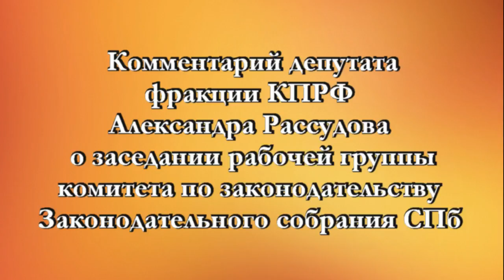Александр Рассудов "Поддержка развития промышленности это важнейшая задача для депутатов КПРФ" -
Комментарий депутата фракции КПРФ Александра Рассудова о заседании рабочей группы комитета по Законодательству Законодательного собрания Санкт-Петербурга.